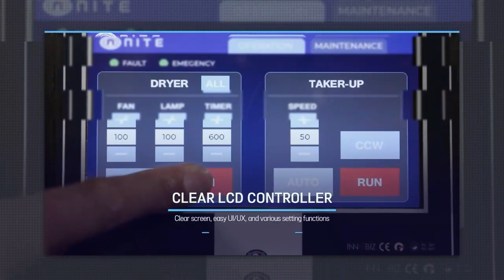와이드 프린터 건조 및 테이크업 자동 2-in-1 시스템 / Wide Printer Auto Dryer & Take-up 2-in-1 System.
대형 프린터기 건조기와 테이크업 따로 설치 할 필요없이 한번에 해결합니다.
열풍 건조 시스템으로 전체 면적을 균일하게 건조 시켜주며 압력 센서 자동 테이크업 시스템이 미디어를 안전하게 완료 시켜 줍니다. 2인치, 3인치 페이퍼관을 사용하는 미디어 최대 길이 1900mm까지 가능하며 최대 지름 320mm 까지 사용 가능 합니다.

No need to install a separate dryer and take-up system for large format printers—this system handles both at once. The hot air drying system ensures uniform drying across the entire surface, while the pressure sensor automatic take-up system safely manages the media. It supports media up to 1900mm in length using 2-inch and 3-inch paper cores, with a maximum diameter of up to 320mm.